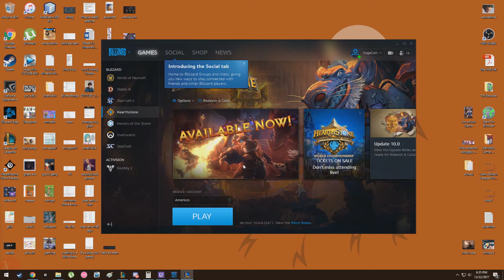[old] pentakill papa john's - ft. Lilly's "helll yeahhhhhhh"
"i'm just really good bait" -Leland, 2017